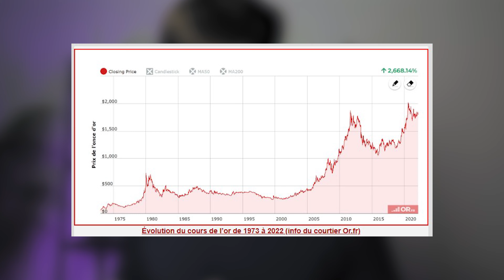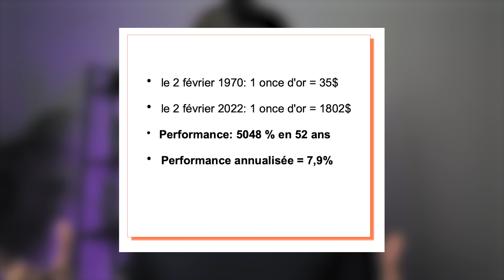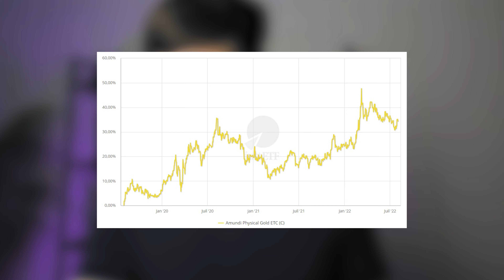CRISE ET INFLATION : Faut il investir dans l'OR ?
📓 Le guide de l’investisseur : 9 étapes pour réussir en bourse (même quand on débute) - OFFERT

▬▬ LA VIDÉO ▬▬

Comment investir dans l’or en 2022 ?

On parle souvent de l’or comme un actif sécuritaire et qui sert de refuge pendant les crises.

Est-ce que c’est vraiment le cas ?

On va voir tout ça en détails dans cette vidéo :

Faut-il investir dans l’or ? Comment investir dans l’or ? Quelle est la meilleure stratégie pour investir dans l’or ? Comment choisir un etf or ?

▬▬ SOMMAIRE ▬▬

0:00 Introduction

2:41 Ce qui fait monter le prix de l’or

3:25 Ce qui fait baisser le prix de l’or

5:25 Comment investir sur l’or

8:42 Les ETC

12:38 Conclusion

▬▬ INFORMATIONS ▬▬

Je ne suis pas reconnu comme un professionnel par l'état ou un organisme financier publique mais juste un particulier, qui vit pleinement de son activité sur internet et de ses investissements et qui partage son expérience. Investir comporte des risques dont vous êtes le responsable.
Il est important de se former, d’apprendre et d’acquérir des connaissances solides avant d’investir sur les marchés financiers. Les conseils et les stratégies évoqués ne donnent aucune garantie de gain.
Vous assumez l’entière responsabilité de vos choix d’investissement et vous ne pourrez pas vous retourner contre l'auteur des vidéos.